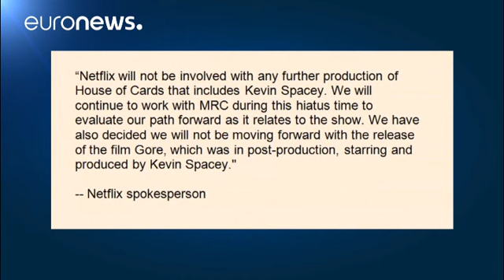Produtores planeiam "matar" Kevin Spacey na televisão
Os produtores da série de televisão "House of Cards", da Netflix, estão a planear "matar" a personagem interpretada por Kevin Spacey. Na sequência do escândalo sexual que implicou o ator nos últimos dias, a Netflix decidiu cortar todos os laços com o ator norte-americano, de 58 anos, e fez saber que o futuro da premiada série apenas será possível sem o homem que dá agora vida a "Francis Underwood."

Em comunicado, a plataforma de conteúdos digitais e para televisão fez ainda saber ter decidido "…